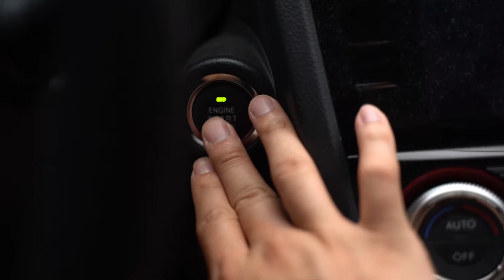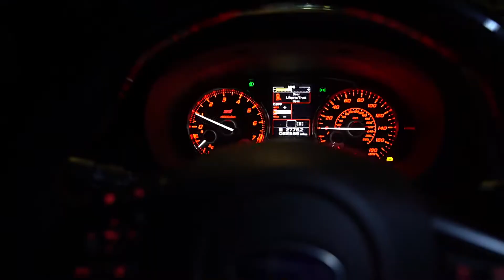What NYC Sunday Traffic is like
Just an ordinary Sunday in NYC with ordinary traffic

Kill Paris - Operate (feat. Royal) (Illenium Remix)